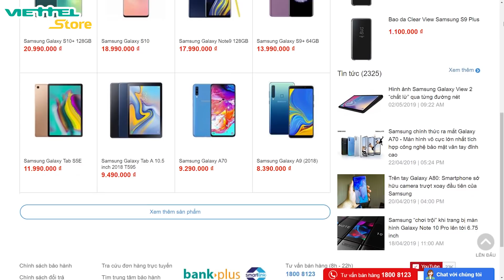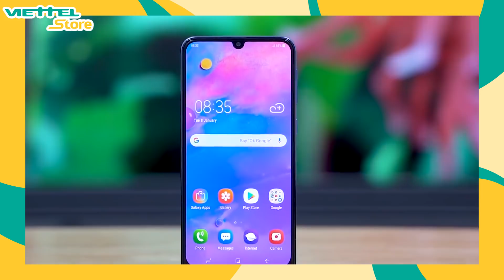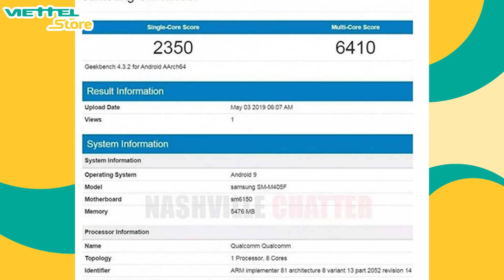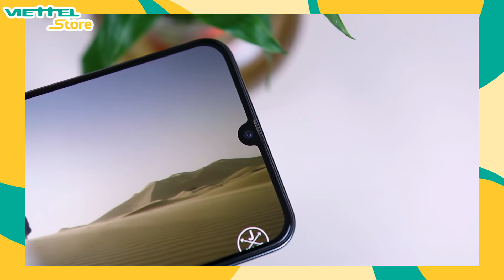6 triệu Galaxy M40 "đập chết" Xiaomi: Snap 675, vân tay trong màn hình, 3 camera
Galaxy M40 sẽ chính thức ra mắt với giá rẻ trong thời gian tới. Smartphone Samsung giá rẻ được đánh giá cao nhờ thiết kế đẹp mắt, màn hình Super Amoled, Camera ấn tượn,v.v... Hãy cùng Tuyến Xoăn Studios điểm lại các thông tin mới nhất về Galaxy M40 trước khi sản phẩm chính hãng về Việt Nam nhé!
Tham gia Event tặng miễn phí 20 túi đeo chéo thời trang

 ☎ Hotline: 18008123

galaxy m40 price in india,
galaxy m40 launch date,
galaxy m40 full specification,
galaxy m40 tamil,
galaxy m40 pubg,
galaxy m40 unboxing technical guruji,
galaxy m40 unboxing english,
galaxy m40 price in bangladesh,
galaxy m40 amazon,
galaxy m40 and m50,
galaxy m40 bangladesh price,
samsung galaxy m40 bangla review,
samsung galaxy m40 bangladesh price,
galaxy m40 brasil,
galaxy m40 release date,
samsung galaxy m40 deutsch,
galaxy m40 english,
samsung galaxy m40 english,
galaxy m 40 español,
samsung galaxy m 40 español,
galaxy m40 vs galaxy a50,
samsung galaxy m40 hindi,
harga samsung galaxy m40,
hp samsung galaxy m40,
galaxy m40 in tamil,
galaxy m40 india,
galaxy m40 inceleme,
galaxy m40 launch date in india,